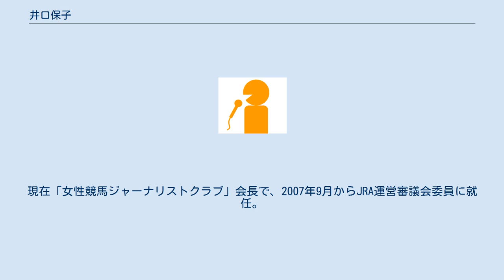井口保子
井口 保子（いぐち やすこ）は、東京都葛飾区出身の元ラジオ関東→ラジオ日本アナウンサー。
 東京学芸大学社会科在学中の3年生の時にラジオ関東のアナウンサーとして入社。
スタート当初は東京・西新橋の日本石油（現・ENEOS）ショールームから放送していた『日石ミュージック・ペトロルーム』など音楽番組を中心に出演していたが、競馬への造詣が昂じて1971年から『競馬実況中継』に日本人初の女性競馬中継アナウンサーとして1995年までの延べ四半世紀にわたって担当し、女性競馬ジャーナリストの草分け的存在となった。
大橋照子がアナウンサーとして憧れていた存在だったということである。
『女の直感競馬』（1978年）、『井口保子の直感競馬』（1980年）などの著書がある。
 1978年には女性として初めて競馬放送を務めた功績が評価され、日本女性放送者懇談会賞を受けている。
 退社後もフリーアナウンサーとして地方競馬などの実況中継、またスポーツ新聞のコラム執筆など、競馬とのかかわりを一層深めている。
現在「女性競馬ジャーナリストクラブ」会長で、2007年9月からJRA運営審議会委員に就任。
 ^ 別冊ラジオパラダイス「DJ名鑑」（1987年刊）による ^ “歴代受賞者”. 日本女性放送者懇談会 SJWRT. 2016年6月21日閲覧。